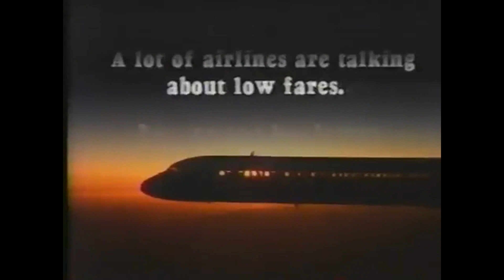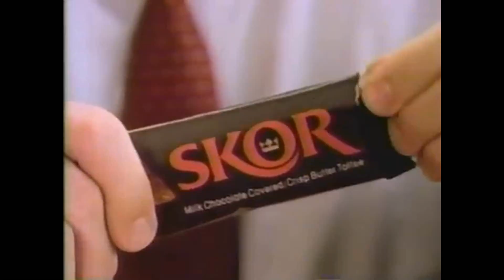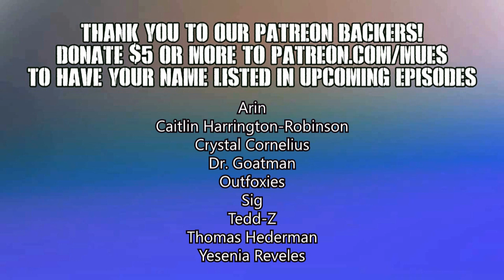DON'T KNOW NOTHIN ABOUT BIRTHIN NO BURGERS - Worst 80's Commercials | Riff Break #172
linktr.mues